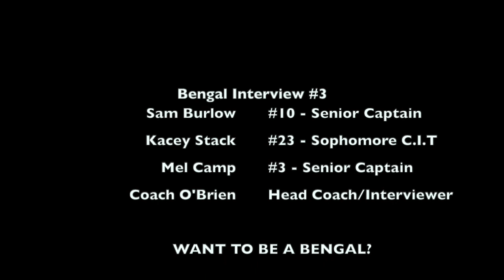Bengal Interview Series #3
In this week's episode we talk with three of our team's current leaders. In order they are, Sam Burlow, Kacey Stack and Mel Camp. We will go through what is like to be a Buffalo State Student-Athlete and cover topics such as game day, the locker room, team culture and more!